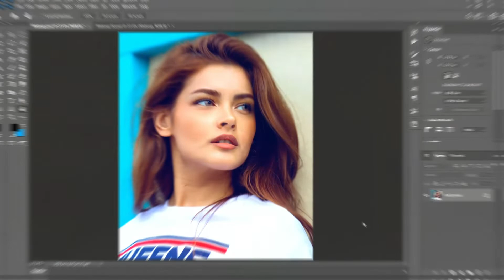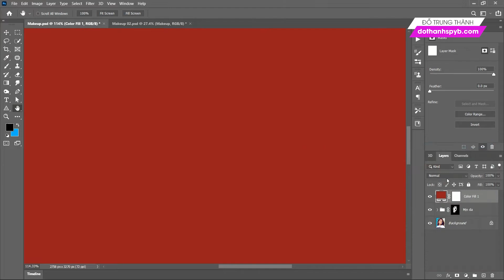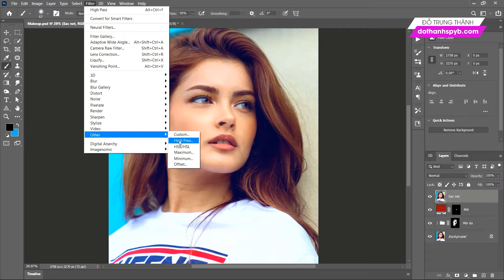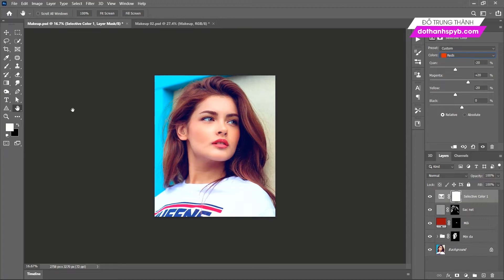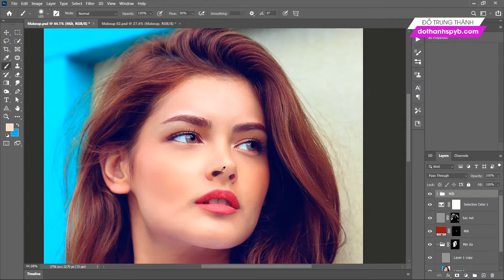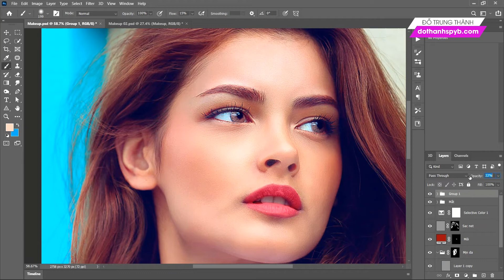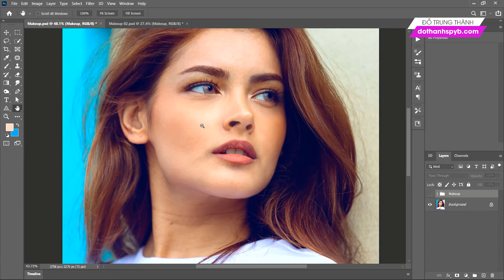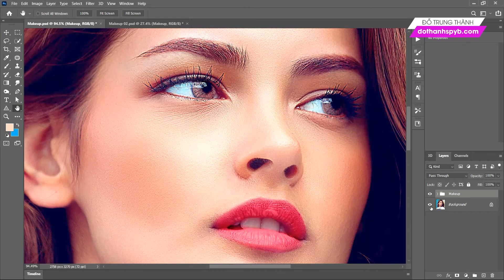Full Chỉnh sửa hoàn thiện ảnh chân dung với Photoshop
Trong bài giảng này, chúng tôi sẽ hướng dẫn các bạn chỉnh sửa hoàn thiện một bức ảnh chân dung người mẫu với phần mềm Adobe Photoshop với các kỹ thuật làm mịn da, tăng độ sắc nét, xử lý mắt, môi người mẫu... Quan trọng là bạn nắm vững kỹ thuật là Ok, còn đẹp hay chưa đẹp có lẽ còn do sự cảm nhận của bạn. Hy vọng những kỹ thuật mà chúng tôi chia sẻ sẽ thực sự hữu ích đối với bạn...